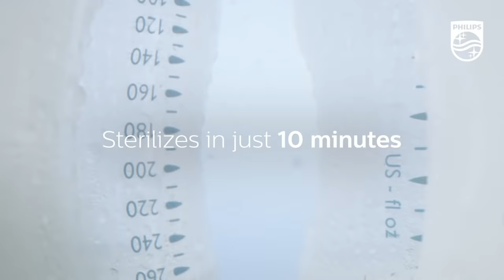Philips Avent|| 3-in-1 advanced Bottle steam sterilizer|| Steam sterilization, Kills 99.9% of germs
Sterilizing protects your baby from particularly harmful bacteria until his immune system is strong enough. Philips AVENT Sterilizers use the method of steam sterilization, which is quick, easy, and effective, with no chemicals involved. The new Philips Avent electric steam sterilizer has been designed to make sterilizing as simple as possible. With adjustable size, it takes up less kitchen space and the baskets fit both wide and narrow neck bottles. Due to its adjustable size, this 3-in-1 Philips Avent sterilizer perfectly fits the items you would like to sterilize and always takes up the least amount of kitchen space. The sterilizer has been designed to fit both wide neck and narrow neck bottles as well as different breast pumps and accessories. This gives you the freedom to choose the bottles and accessories that best suit you and your baby.
Above all it even keeps the contents sterilized for 24hours with the lid unopened.